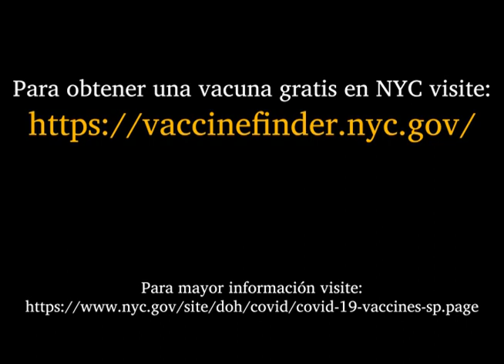Preguntas sobre la vacuna 1 (Mam)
Respuesta a la pregunta: ¿Necesito un refuerzo? en Mam (de Cabricán)
Answer to the question: Do I need a booster? in Mam (from Cabricán)